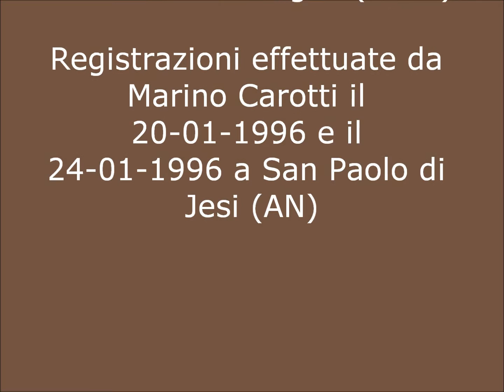Marino Carotti Ft. Antonella Zallocco - Bufararo (Album 'Galantòmo fu mio padre!')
Canto alla bufarara - Dalla ricerca sul campo condotta da Marino Carotti negli ultimi anni del secolo scorso nelle Marche.
Voce di Antonella Zallocco; voce iniziale, chitarra, controcanti e tamburello a sonagli di Marino Carotti.
Arrangiamenti di Marino Carotti.